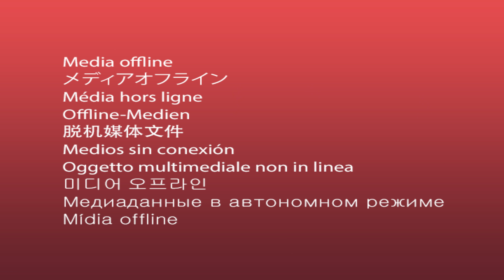[K-Choreo 4K] CIX 직캠 'Alligator - MONSTA X' (CIX Choreography) l @MusicBank 191220